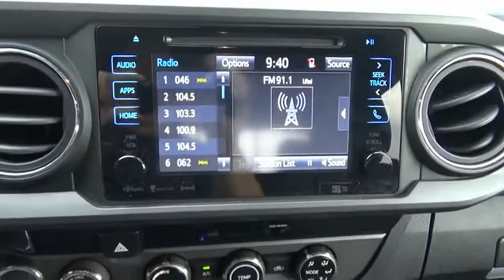2018 Toyota Tacoma Princeton WV T-191094A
2018 Toyota Tacoma TRD Sport

Ramey Motors
127 Frazier Dr

JM166728